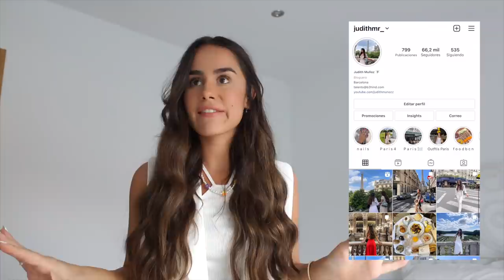CLOSET TOUR 2021 I ✨ mi NUEVO VESTIDOR de Ikea ✨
¡Así es mi nuevo vestidor! Os dejo todos mis tips, la decoración, y cómo ha quedado todo después de la mudanza. ¿Cómo es vuestro vestidor ideal? ¡Déjalo en los comentarios!

🎥 CAMARA ►  Canon PowerShoot II G7X y Canon RP
He estudiado Turismo y podéis encontrarme por aquí siempre que queráis.